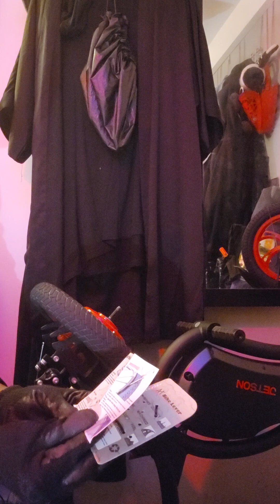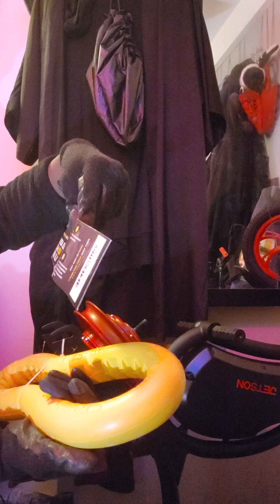Really cool tire for your bike. Are you tube or tubeless?